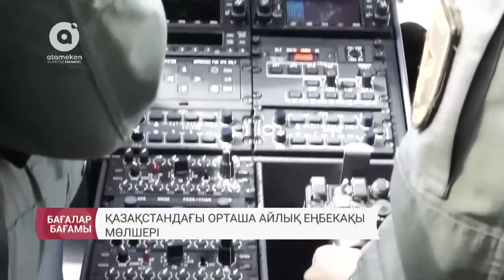Қазақстандағы орташа айлық жалақы мөлшері (Бағалар бағамы, 19.02.2018)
Қазақстанда 2017 жылдың төртінші тоқсанында бір қызметкердің орташа айлық жалақысы 163 мың 725 теңгені құрады. 2016 жылдың дәл сол кезеңімен салыстырғанда ол 5,9 пайызға өскен. Статистика комитетінің мәліметіне сәйкес, ең жоғарғы номиналды жалақы қаржы саласында екен. 316,1 мың теңге. Бұл орташа республикалық деңгейден 1,9 есе жоғары. Өнеркәсіп саласында – 234,3 мың теңгені көрсеткен. Құрылыс саласындағы мамандардың орташа айлығы 218,1 мың теңге екен. Ел бойынша жоғары оқу орнындағы мұғалімнің орташа жалақысы 137 мың теңге болды. Ал орта білім беру жүйесінде және бастауыш мектеп мұғалімдерінікі - 114 мың және тәрбиешіде – 78 мың теңге. Номиналды жалақының ең төменгі деңгейі ауыл шаруашылығында, 96,7 мың теңге. Бұл республика бойынша орташа көрсеткіштен 41 пайызға төмен. Жүргізуші: Арай Сүгірбай